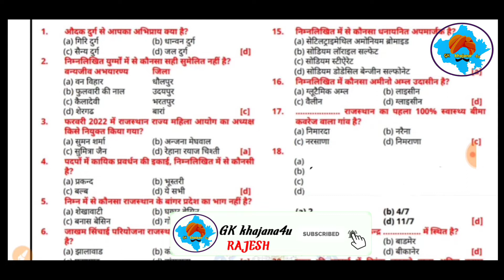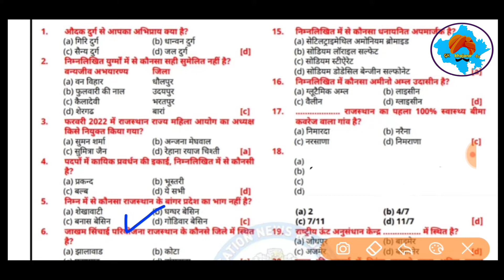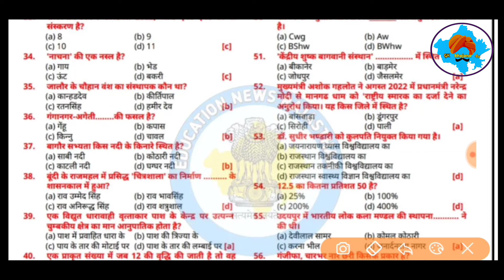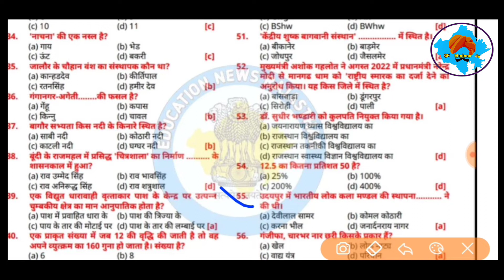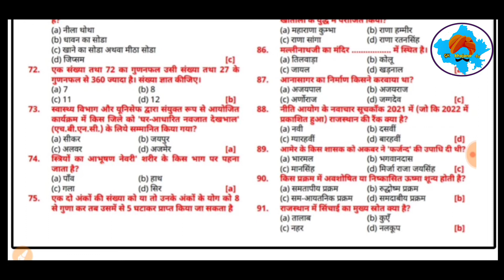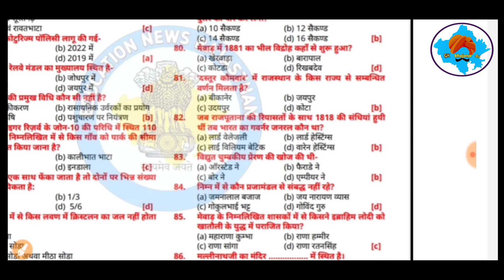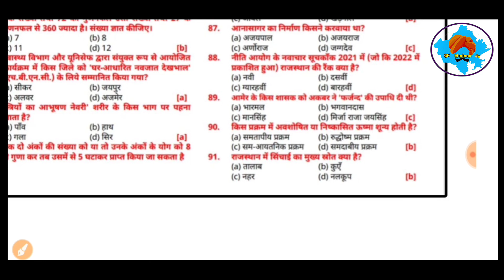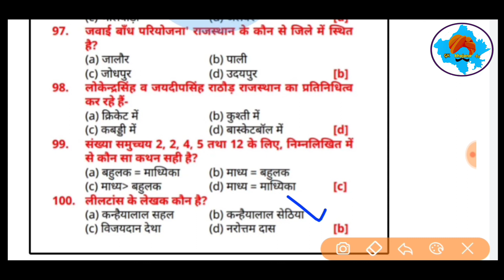Vanpal Exam 6 November 2022( Shift 1) || वनपाल परीक्षा 2022 Answer key Shift 1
Vanrakshak/Vanpal/forest guard Bharti 2022/Rajasthan GK/important questions/online classes/gk

vanrakshak syllabus
vanrakshak bharti
vanrakshak class
vanrakshak paper
vanrakshak ka form kaise bhare
vanrakshak age limit
vanrakshak and vanpal ka syllabus
vanrakshak adhikari
vanrakshak and vanpal
vanrakshak aur vanpal
vanrakshak and vanpal mein kya antar hai
vanrakshak and vanpal ki salary
vanrakshak admit card
vanrakshak bharti 2022 rajasthan syllabus
vanrakshak bharti rajasthan
vanrakshak bharti classes
vanrakshak bharti 2022 rajasthan classes

vanrakshak gk class
vanrakshak guard
vanrakshak ganit
vanrakshak image
vanrakshak india gk
vanrakshak information in hindi
vanrakshak bharti information
vanrakshak job profile
vanrakshak job
vanrakshak job me kya hota hai
vanrakshak jankari
vanrakshak job salary
vanrakshak jaga
vanrakshak ka syllabus
vanrakshak ki salary kitni hoti hai
vanrakshak ka paper
vanrakshak ka kya kam hota hai
vanrakshak ki taiyari kaise karen
vanrakshak kya hota hai
vanrakshak ka syllabus kya hai
vanrakshak last date
vanrakshak live classes
vanrakshak latest news
vanrakshak last year paper
vanrakshak live classes 2022
vanrakshak live
vanrakshak last date form
vanrakshak live classes 2021
vanrakshak model paper
vanrakshak maths
vanrakshak mein kaun kaun sa syllabus aata hai
vanrakshak mein kya kya hota hai
vanrakshak mein kaun sa syllabus aayega
vanrakshak mein physical
vanrakshak new syllabus
vanrakshak notification
vanrakshak new vacancy
vanrakshak new syllabus 2022
vanrakshak notes
vanrakshak negative marking

vanrakshak post
vanrakshak qualification
vanrakshak questions
vanrakshak qualification in hindi
vanrakshak rajasthan
vanrakshak reasoning
vanrakshak rajasthan syllabus
vanrakshak rajasthan gk
vanrakshak rajasthan classes
vanrakshak reasoning classes
vanrakshak salary
vanrakshak syllabus 2022 rajasthan